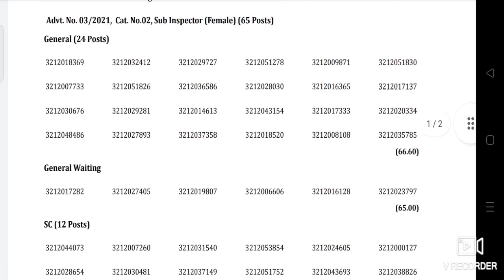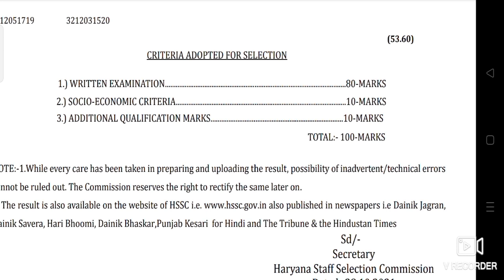HSSC ने दी अभी अभी बड़ी खुशखबरी | HSSC Female SI Result out | Final Results of SI | Haryana Police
HSSC ने दी अभी अभी बड़ी खुशखबरी | HSSC Female SI Result out | Final Results of SI | Haryana Police Recruitment 2021
Hiiii.

Education & Job
Your success our motive